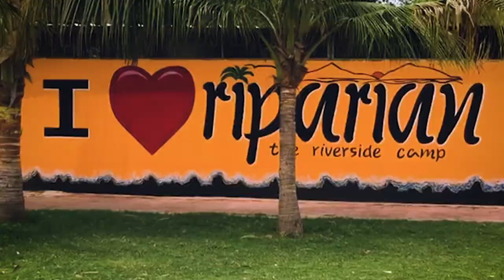Konzeian Life I A Day to Remember I KONZE Kulture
Living the Konze-ian Life!
Under the alluring sky, radiant sunrays, and pleasant breeze, we shared a good laugh and innumerable conversations.
Such a great picnic with team members was a sheer treat.
It was a chance to relax, enjoy the outdoors, and bond with everyone.
Feeling more grateful and energized to embark milestones, together!